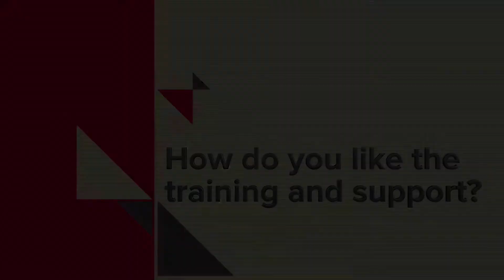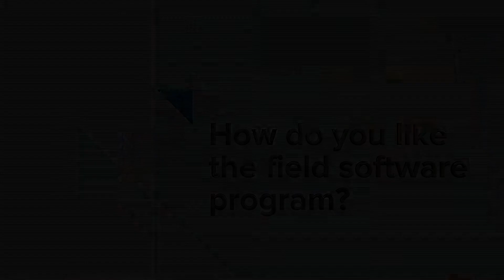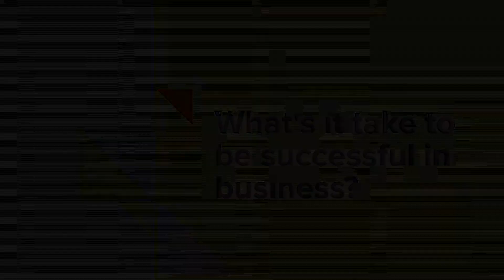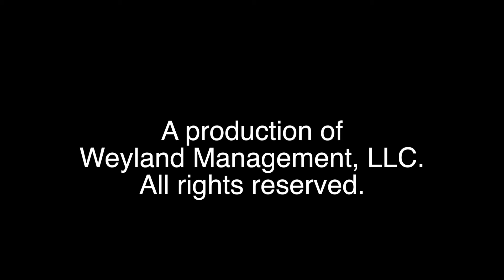Hood Cleaning Business Opportunity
Hood Cleaning is a very lucrative small business.  Low competition, low cost entry, home based, high margin business.

Grab an amazing franchise opportunity with Hood Guyz.  Are you looking ahead for a home-based business that is affordable? Welcome then, you are in the right place. Read on and learn more about the opportunity to start on a lucrative franchise business in the kitchen exhaust cleaning services industry.

Look into the Hood Guyz Franchise Opportunity today.  We are a reputable, trustworthy and professional hood cleaning company, and we would make an amazing choice if you are interested in this business opportunity. Wondering whether our franchise is the right fit for you? Here is what you need to know about Hood kitchen exhaust cleaning and why being a part of our system makes sense for you.